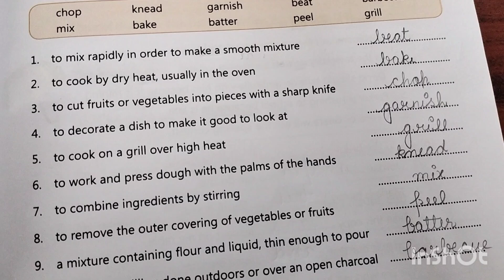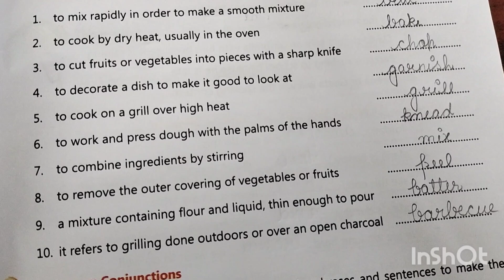Book exercise of Creative cooking butterfly CBSE board!! Creative cooking class 3 butterfly book!!